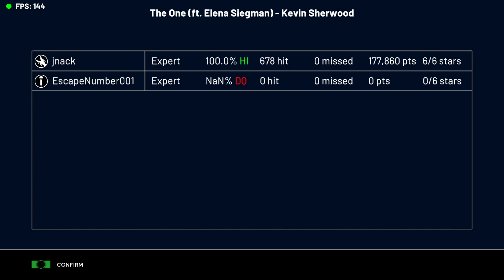(YARG) The One - Kevin Sherwood Expert Guitar FC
We vibing to this banger, Shi No Numa song from WaW in case anyone wondered